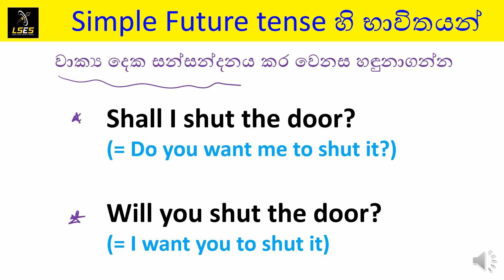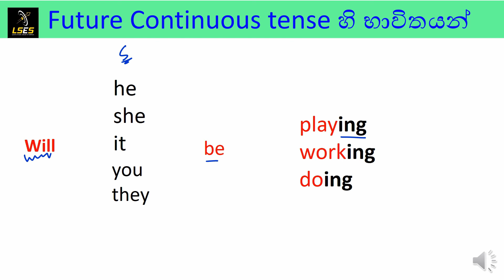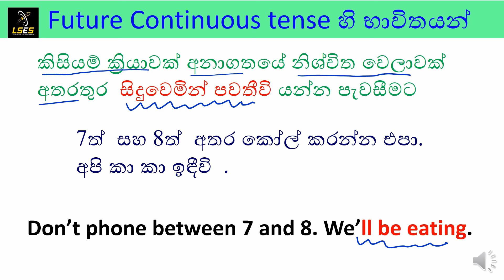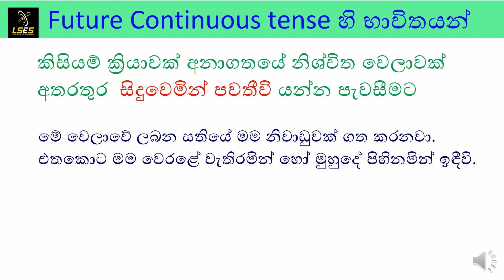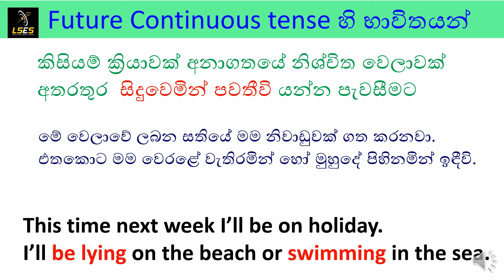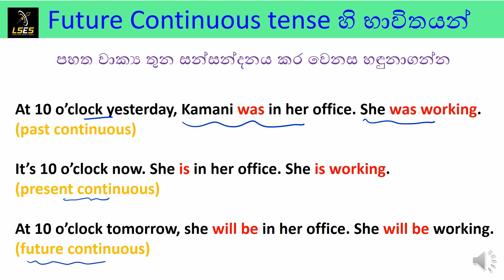Future Continuous tense සරලව සිංහලෙන්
හිතවත් ග්‍රාහකයිනි

𝗔𝗰𝘁𝗶𝘃𝗲 𝗩𝗼𝗶𝗰𝗲 𝗧𝗲𝗻𝘀𝗲𝘀 𝟭𝟮  හේ ප්‍රායෝගික භාවිතය පිළිබඳ නිවැරදි අවබෝධයක් තිබීම ඉංග්‍රීසි කතාව ඔපමට්ටම් වීමට ඇති දැඩි අවශ්‍යතාවයක් වේ.

Simple present tense  පිළිබඳ පුළුල් විග්‍රහයක් කිරීම හා එහි ප්‍රායෝගික භාවිතයට අවශ්‍ය කොටස් සාකච්ඡා කිරීම මෙහි අරමුණයි.

 එමෙන්ම මෙම වීඩියෝවේ  𝗣𝗗𝗙 එක ඔබට 𝟬𝟳𝟲𝟰 𝟱𝟱𝟬 𝟱𝟲𝟬 𝗪𝗵𝗮𝘁𝘀𝗮𝗽𝗽 මැසේජ් එකක් දී නොමිලේ ලබාගෙන මෙය මුල සිට අගට දැඩි ඕනෑකමකින් හැදෑරීමෙන් ඔබට ඉංග්‍රීසි භාෂාව සරලව කතා කිරීමට හැකිවීම මෙයින් ලැබෙන ප්‍රධාන ප්‍රතිලාභය වේ

මෙම වීඩියෝව නරඹන ඔබ මෙයින් උපරිම ඵල නෙලා ගනු ඇතැයි මාගේ විශ්වාසයයි

ඔබට ජය

මදුශාන් කරුණාරච්චි

Understanding how to use the 12 Active Voice Tenses correctly is essential for improving your English skills.

This video aims to provide a thorough analysis of these 12 tenses and discuss the key elements needed for practical application.

Furthermore, you can obtain the PDF version of this video for free by sending a WhatsApp message to 𝟬𝟳𝟲𝟰 𝟱𝟱𝟬 𝟱𝟲𝟬. By studying this material attentively from start to finish, you'll enhance your English speaking abilities.

I am confident that those of you who watch this video will gain the most benefit from it.

Madushan Karunarachchi

ඔබට අවශ්‍ය වෙන තවත් ව්‍යාකරණ පාඩම්